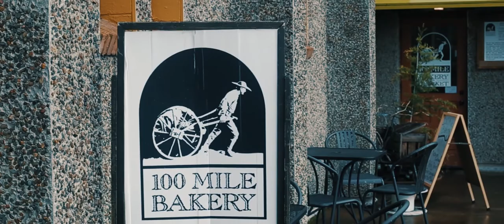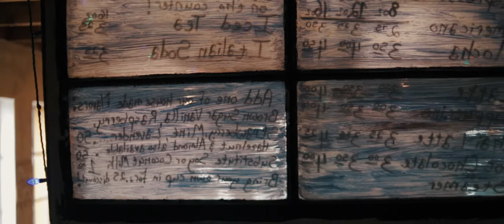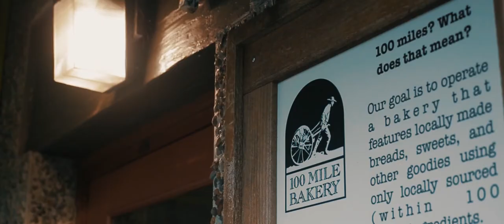100 Mile Bakery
Commercial I shot for a friend's bakery

Shot on:
Canon 6D Mk II
Ronin S